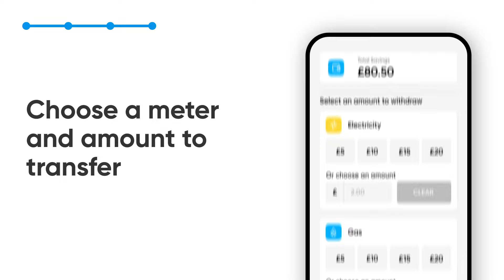Transfer Credit with My Utilita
Transfer credit between meters.

Utilita customers can now move credit from any meter into their Savings account using My Utilita - giving them the freedom to top-up the supply of their choice.

To find out more, visit utilita.co.uk/my-utilita